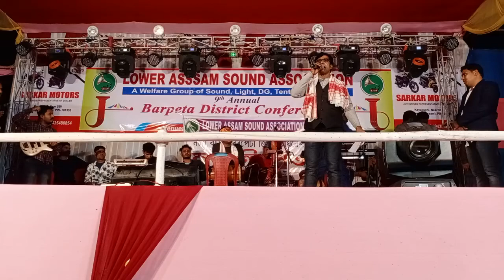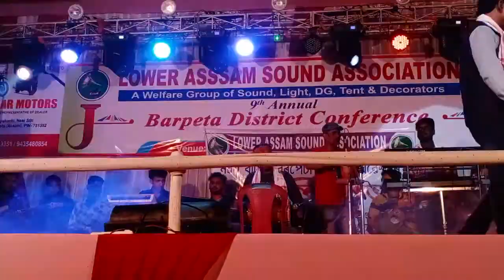SINGER SAMAT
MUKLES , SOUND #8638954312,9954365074